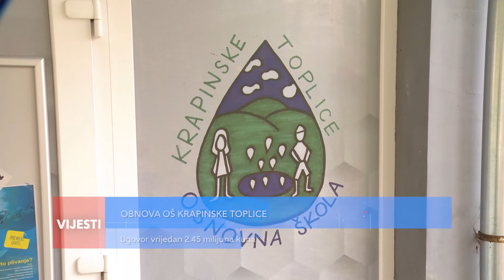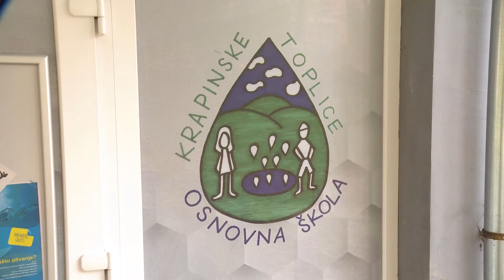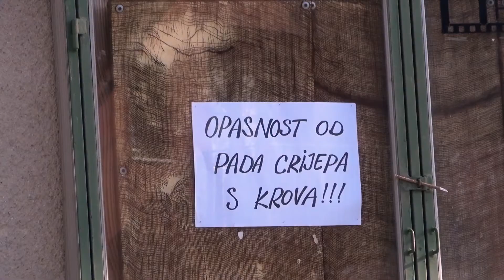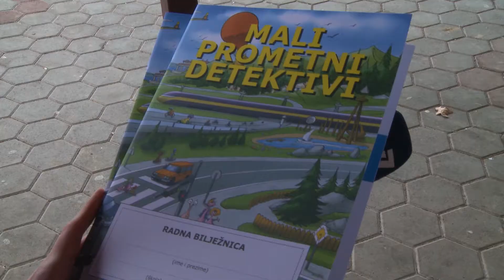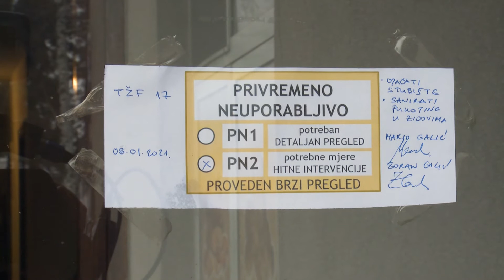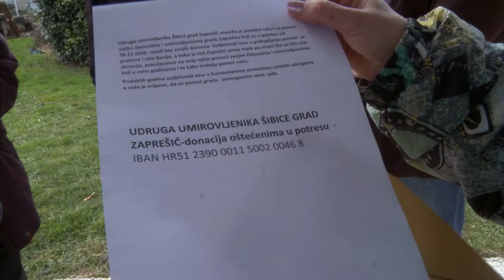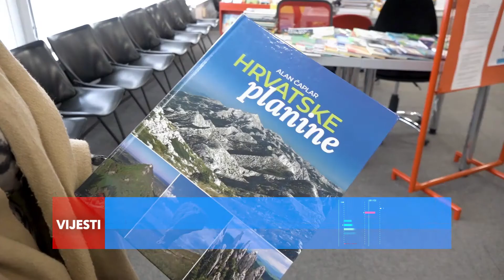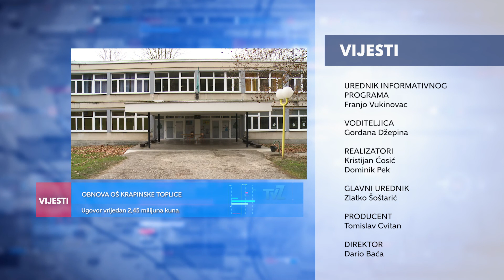Televizija Zapad - Vijesti 21.1.2021.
OBNOVA OŠ KRAPINSKE TOPLICE
Ugovor vrijedan 2,45 milijuna kuna

ŠTETE OD POTRESA U KLANJCU
Stradali javni i sakralni objekti

PROJEKT “ZAKOČI” U ZAPREŠIĆU
Podjela edukativnih materijala učenicima

HUMANITARNA AKCIJA UDRUGE UMIROVLJENIKA ŠIBICE
Otvoren posebni račun za donacije

IZLOŽBA PLANINSKE PANORAME
Izložene fotografije Dubravka Stipančeva